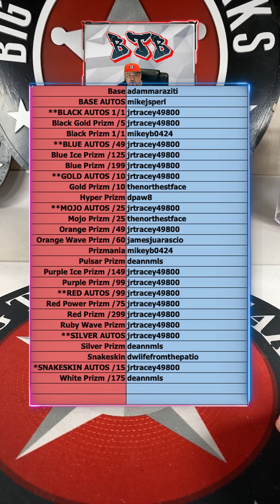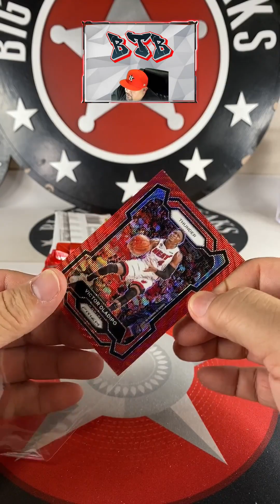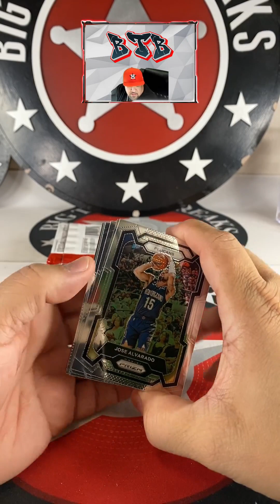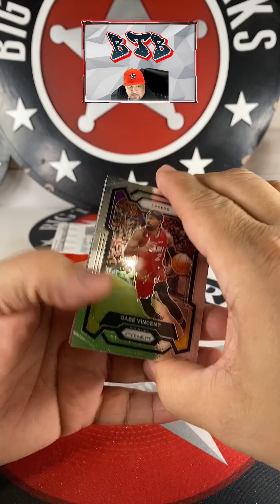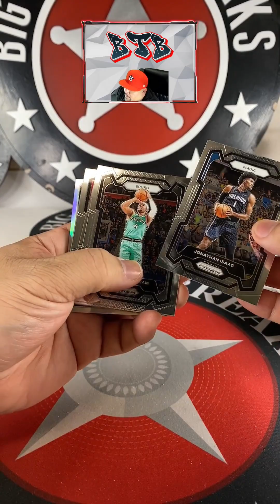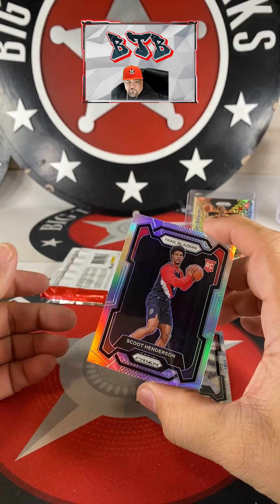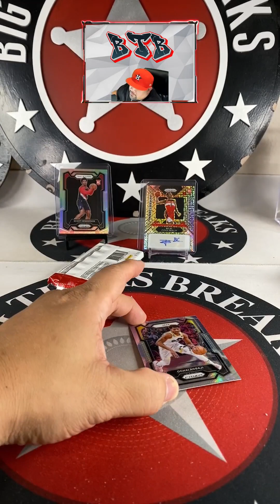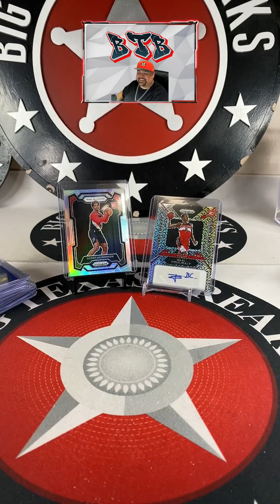2/23/24 290 NBA PICK YOUR COLOR - 1-BOX 23-24 PRIZM